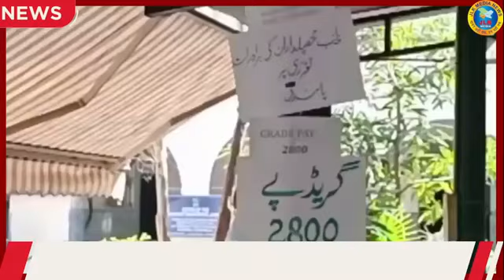JLKMEDIA Patwari Association Protest At Dc Office